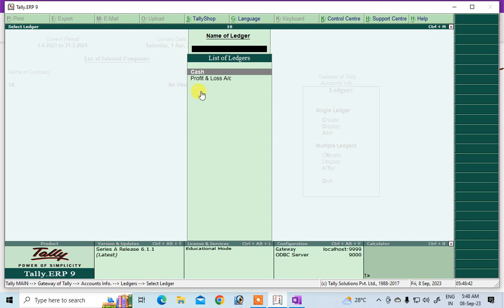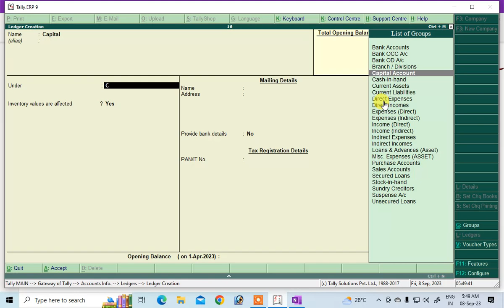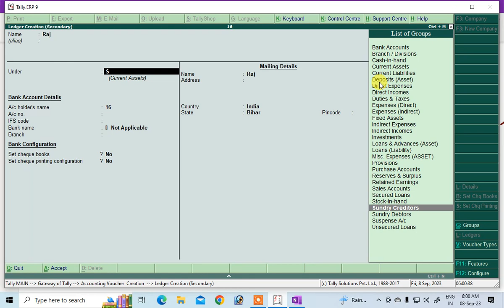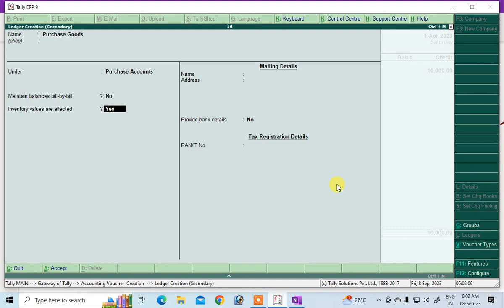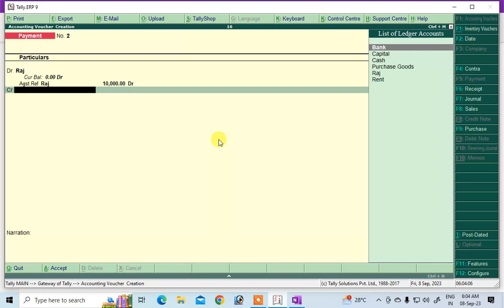tally course | tally full course | tally full course in hindi | tally class